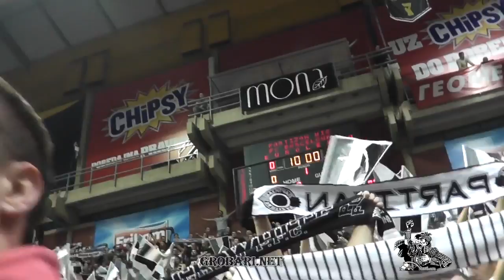DA VOLIM CRNO-BELE ! AMAZING ! ✔️| Partizan - Barcelona 21.11.2013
Koreografija na Barsi..neverovatno jako...

partizan tifo o mama ja volim partizana proslava pobede niko te nikad voleti nece ko sto te volim ja diarra ubico sto ja volim taj i svi ce uvek cuti..ljubavi sreco voli me grupa jna svirka graffiti
ja volim partizan ja volim celzi da jebem barselona ima jednu manu proslava pobede sa igracima jak vetar u ledja očevi naši i krv su prolili sam uspeo mislim tada shvatio sam kakva je prava ludnica to blokada jawaia Это не может быть описан ultra fans belgrade beograd srbija fans more from tree litlle champion  tribina voli me nevoli me  pu... full review svi mi koji volimo partizan cetiri ispod nule aυτό δεν μπορεί να περιγραφεί nie można określić w słowach krusevac kraljevo valjevo cacak subotica nis smederevo sabac loznica prokuplje banjaluka
nemamo baklje prskalice gore titula titula slavice se gate 4 paok kad si srecan ti ponovi ovo sve tagovi ostalo ovo ono nema nas mnogo al smo odabrani
serbia montenegro bosna greece i svi ce uvek cuti gde god ti da igras najbolje do sada pljeskavice kod nislije we love you grobarski kanal crno belo oko nas adolescenti ekskluzivno crno beli dajte gol pa da pivo pijemo insight shiny day smrdimo na znoj razni tagovi crni gruja razne price sto ja volim taj s hajde pridji bliže партизан гробари југ jovana voli partizan lepa dusica voli partizan tomasevicka voli partizan troicki voli partizan oprosti sestro sve je to sunce plaza kopakabana..gru grba tegeltija prohladno magla fudbalski teren duzi klip ooo tole lopove picko milane jebemo ti sve sve tvoje drugove s tribine ultras krv znoj i rad kad si srecan ti ponovi ovo sve i kada nebudes prvi ti i kada se cuju zvizduci navijanje na partizan slavni klub svima znan grobari jug navijanje na partizan szolnok borca 2013 snimak mobilni telefoni belleti tivat niksic backa palanja kac vracar Ίδιο χρώμα ίδια πίστη obrisi suze mala moja besiktas ludnica sedi mirno i tu je pobeda cke bgradske kad si srecan ti ponovi ovo sve one of the best fans in europe krv znoj i rad dule vujosevic na konferenciji za stampu mini stories ovo nije turisticka publika hvala joj tifosi partizan gledaj u hd to nije cudo dijaspora voli partizan novcem se ne moze kupiti mi smo grobari najaci smo najaci cheering at the game tifo al gioco επευφημίες στο παιχνίδι aplauze la joc applaudir au jeu Jubel beim Spiel Mi volimo i bodrimo marketing brend inspiracija zanimacija kako napraviti profil fudbal
parkic basket zgrada ludilo bakljada madness huge effect champion samo jedan klub na svetu celom  i pevamo svaki dan samo napred Partizan vaterpolo waterpolo handball pyro corteo
moscow tifosi milano torino cacak rome kragujevac nis stadion jna kosarka pobeda london paris madrid germany brasil bayern